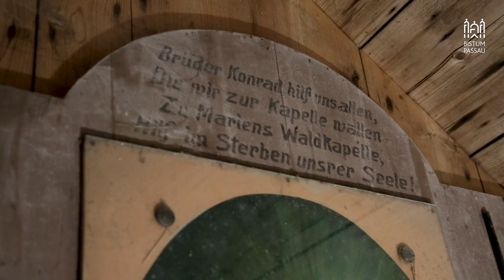Mitten im Wald: 300-jährige Bruder-Konrad-Kapelle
Wer durch den Lenghamer Wald bei Bad Birnbach wandert, erlebt eine Überraschung: Auf einer Lichtung steht plötzlich eine uralte Kapelle. Regelmäßig war früher auch der Heilige Bruder Konrad zu Gast. Er hat sich hier Maria besonders nahe gefühlt und oft gebetet. Wir wagen einen Blick hinein …